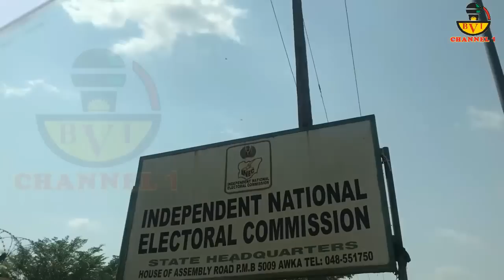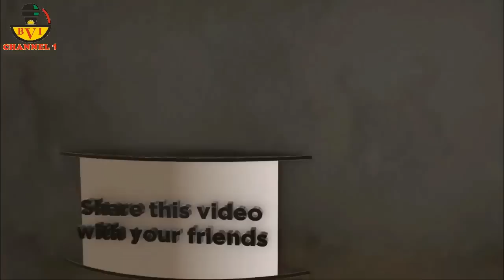This INEC Officer Disappointed Me The Way I Never Expected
It will not be business as usual...
I least expected it... just watch the video.
I can't believe we still have men like this in public office

Account Details:

Naira Account:
Account Name: Bia Voice International Ltd.
Bank Name: United Bank Of Africa - UBA.
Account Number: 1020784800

Dollar (USD) Account:
Bank name: First Bank Plc
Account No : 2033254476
Swift code : FBNINGLA
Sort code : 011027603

Cheers.